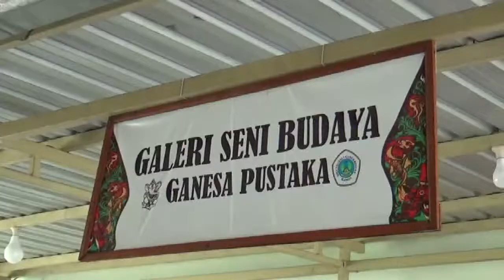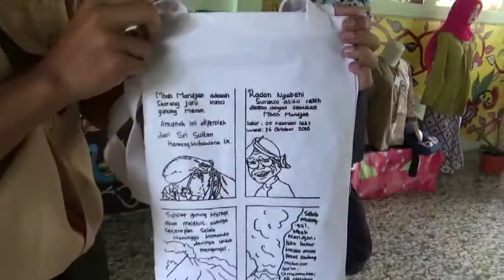SMA CANGKRINGAN PAMERKAN TURUNAN BATIK MERAPI - JOGJA TV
Inilah batik khas Merapi  yang  dikreasikan dalam berbagai bentuk barang seperti topeng,  tas, dompet dan lain-lain. Kerajinan ini merupakan karya siswa SMAN 1 Cangkringan Sleman  yang akan dipamerkan dalam acara Creative Millenial Preneurs Festival 2019, pada 23-24 November 2019 bertempat di Sleman City Hall.